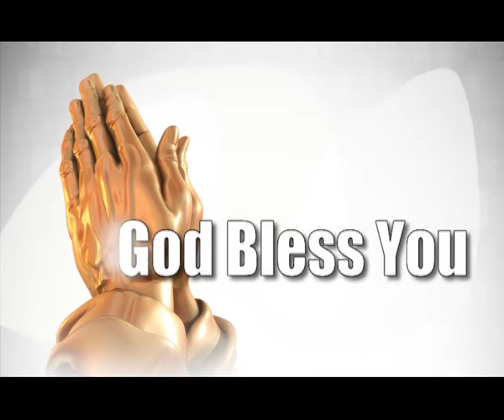How To Overcome Jealousy (Tamil) | Samuel Dhinakaran